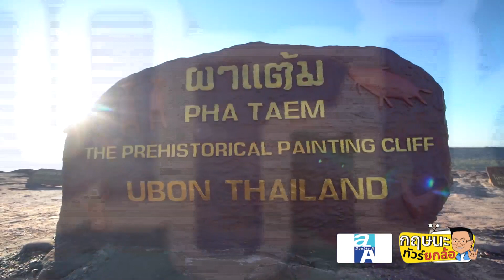ทัวร์อารยสถาปัตย์ อุทยานแห่งชาติผาแต้ม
ไปเที่ยวชมแหล่งท่องเที่ยวทางธรรมชาติที่สวยงามตระการตา รับแสงแรกก่อนใคร บนผาแต้มริมฝั่งแม่น้ำโขง จ.อุบลราชธานี

รายการกฤษนะทัวร์ยกล้อ ออกอากาศ วันเสาร์ที่ 12 ธันวาคม 2563